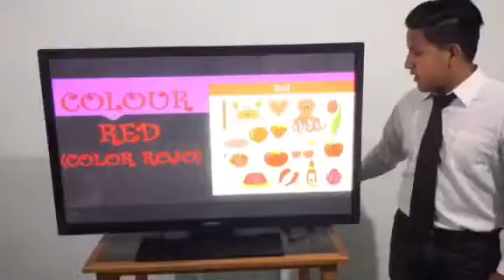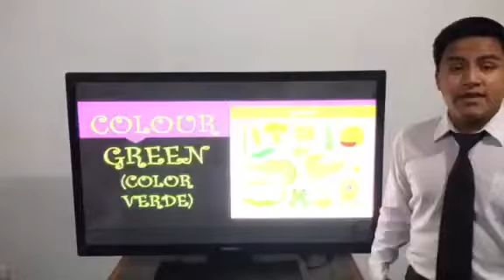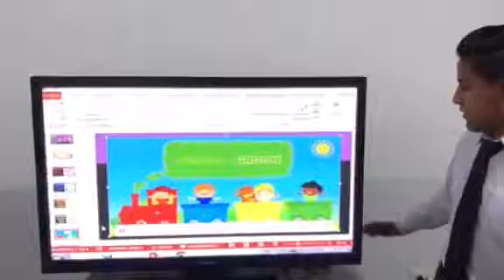TEMA: Basic Colours - 4th of primary (INGLES)